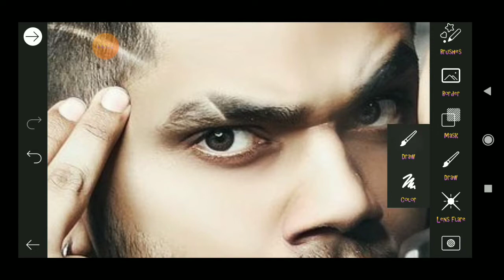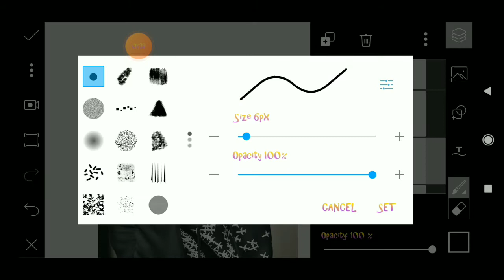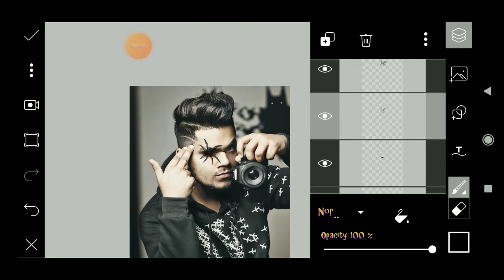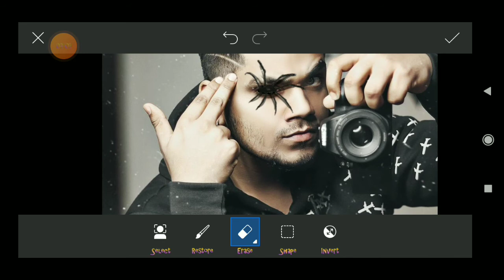spider eye Concept photo Editing. How to edit spider eye photo in picsart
The copyright notice generally consists of three elements: The symbol © (the letter C in a circle), or the word "Copyright" or the abbreviation "Copr."; The year of first publication of the work; and. The name of the owner of copyright in the work.
Hello what's up guys welcome to my channel my name is Roshan Raj and you are watching edits army so without wasting your time subscribe my channel and also click the bell icon for my latest video
For downloading all the PNG is and image check the blue link

carryminati editing software. carryminati editing. carryminati editing video. carryminati editing style.carryminati editing app.carryminati editing room, carryminati editing kinemaster. carryminati editing photo.carryminati editing kaise karta ha. carryminati editing software name.